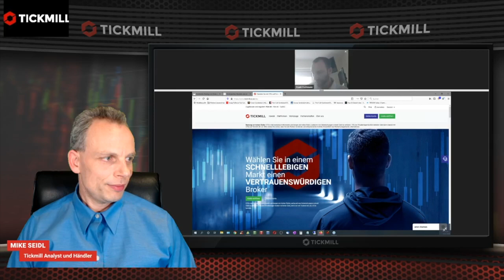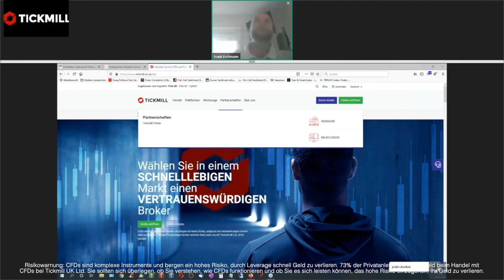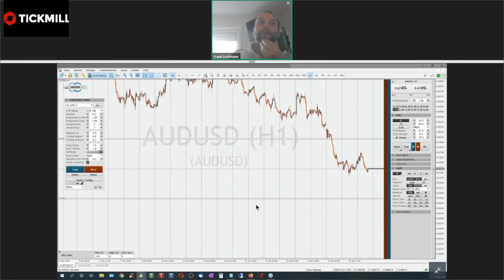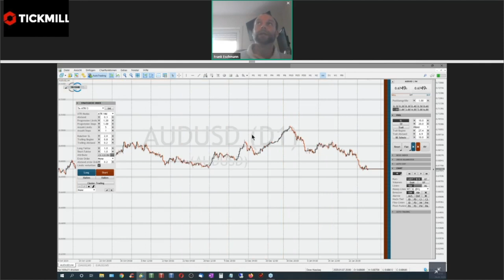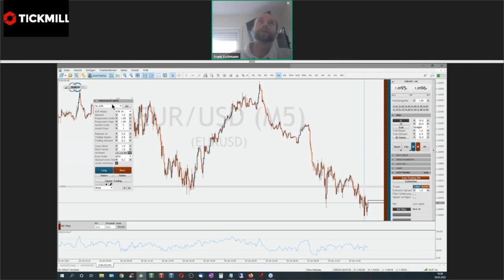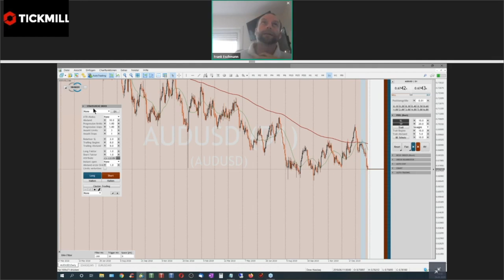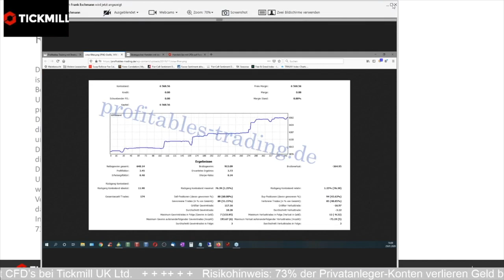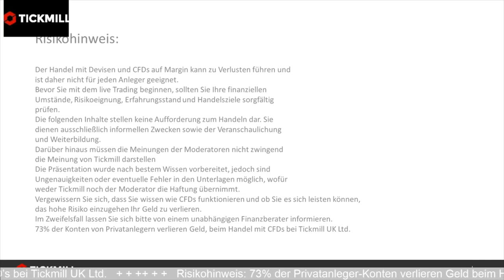StereoTrader - Strategisches Handeln mit Frank Eschmann Teil 3